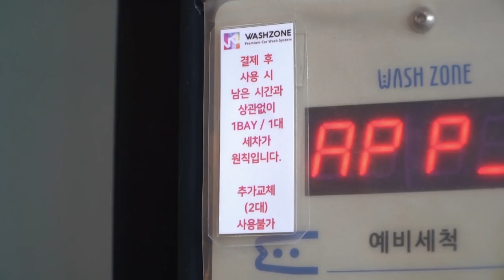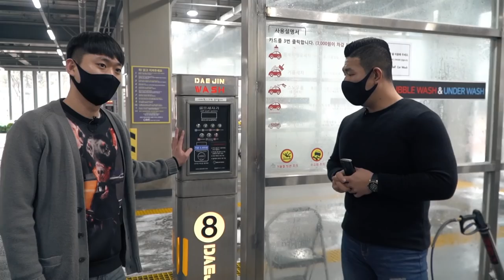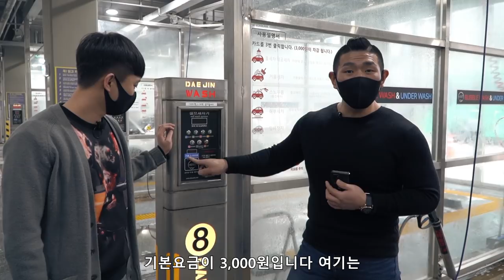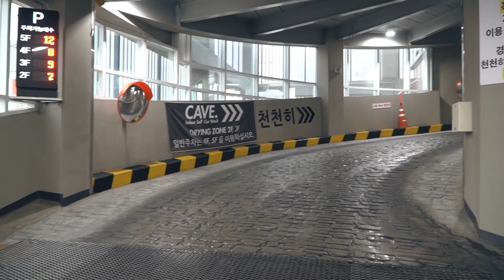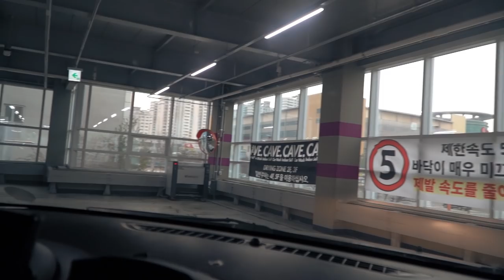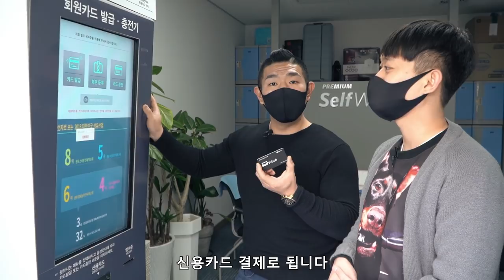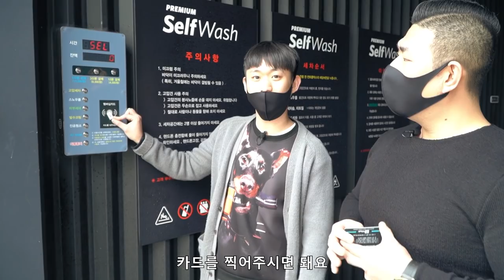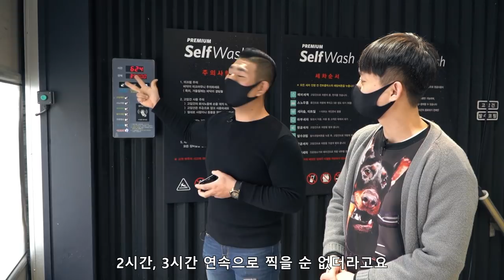우리나라 실내 셀프 세차장 이렇게 좋은줄 모르셨죠 !?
안녕하세요 세알남 입니다 : ) 오늘은 ! 제 개인적으로 세계에서 가장 이쁘다고 생각하는 우리나라 실내 셀프 세차장의 4가지 유형과 사용 방법, 가격 등등 아직까지 실내 셀프세차장을 어떻게 이용 해야할지 잘 모르시는 많은분들께 정보를 나눠 드리려고 영상을 촬영해보았습니다 !

1. 완전한 실내형 셀프 세차장 ! (1인 예약 시스템)
워시존 게러지 처럼 정해진 시간제 예약을 통해 완전한 실내공간에서
따듯하고 시원하게 세차를 즐길 수 있는 공간입니다

전라북도 전주시 완산구 콩쥐팥쥐로 1683 워시존개러지 전주점
가격 : 1시간 15,000원

2. 주차타워형 실내 셀프 세차장 (일반 셀프 세차장과 사용 동일)
1층에서 세차를 마치고 2~4층까지의 넉넉한 드라잉 공간이 있어서
눈치보지않고 마음껏 즐길 수 있는 주차 타워형 실내 셀프 세차장입니다 !
바닥이 많이 비끄러울 수 있으니 항상 안전에 유의하시구요
여름에는 시원시원하나 겨울에는 조금 추울수 있다는점 !

대전광역시 유성구 테크노4로 80-7 1층 케이브 실내 셀프 세차장
기본 요금 : 3,000원

3. 1인 게러지형 실내 셀프 세차장
말 그대로 1인 ! 딱 혼자만 들어가서 세차를 즐길 수 있습니다
1인 공간에 냉,온풍기 개수대, 전기, 핸드폰 충전 등 모든것을 갖춘
제 개인적으로 가장 혼자 즐기기 편한 셀프세차장이라고 생각이 듭니다!

대전광역시 유성구 유성대로 845 21세기 주유소

4. 반 실내형 셀프 세차장
겨울에는 사실 조금 추울 수 있습니다만 ! 여름 장마철이나
비 예보가 있는날, 혹은 엄청 햇빛이 뜨거운 여름날
정말 시원하게 세차를 즐길 수 있는공간입니다

대전광역시 서구 유등로669번길 1 셀세모 셀프세차
기본 요금 : 2,000원

우리나라에서 많은 실내 셀프 세차장들이 생겨나고 있습니다
세차는 날씨에 구애받는 취미 생활인데 아직도 실내 셀프 세차장의
유형과 사용 방법을 잘 모르시는 분들께 정보를 나눠 드리기 위해
영상 준비했는데 많은 도움이 되셨으면 좋겠습니다 !

우리 세알남 구독자분들께서 이용하시는 실내 셀프 세차장또한
공유해주신다면 많은 분들이 실내 셀프 세차장을 이용하며
세차 취미를 더욱 즐겁게 즐기실 수 있을거라 생각합니다!